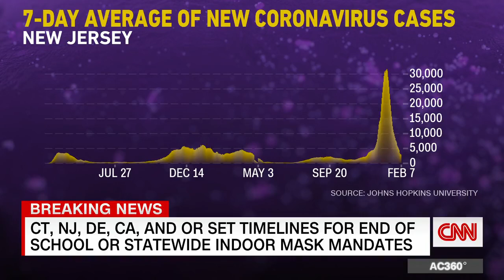"THE SCIENCE HAS CHANGED" Dr. Leana Wen explains why she supports lifting some pandemic restrictions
"The science has changed." Dr. Leana Wen explains why she supports lifting some pandemic restrictions and thinks the decision to wear a mask should shift from a government mandate to an individual choice.